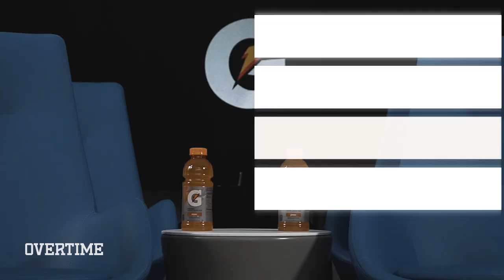Paige Bueckers Shows Top 5 2022 Guards Paris Clark & Ta'Niya Latson UNSTOPPABLE College Moves 🔥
We back with another Paige Bueckers Film School and today Paige linked with two of the Top 5 Guards in the Class of 2022, Paris Clark & Ta'Niya Latson!!  Paris is one of the toughest guards out there. She steps on the court knowing nobody can guard her!  Paris is from New York knows what that NYC streetball is like fr!! She's also one of the fastest guards I've ever seen, so she stays cooking people in transition. Paris is headed to Arizona this year to hoop and we know she's gonna kill it fr. Then Paige met up with Ta'Niya Latson. Ta'Niya loves playing bully ball! She's a big guard so she loves bodying people down low but can also school you off the dribble. Ta'Niya & Paris had to get in the gym with Paige to work on some moves for the upcoming college season. They worked on the midrange game and how to come off screens at the next level. We know Paige has mastered both of these so who better to teach them!? And after adding these to their bags, we know these girls are gonna make some BIG NOISE in college hoops this year!!